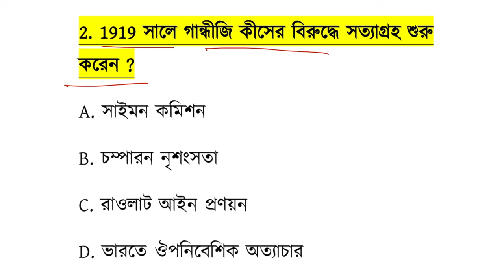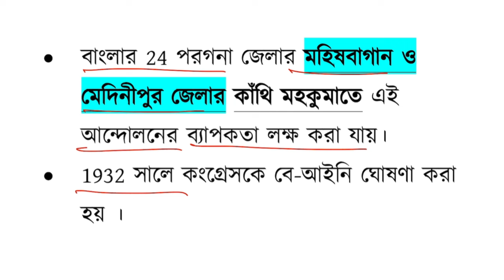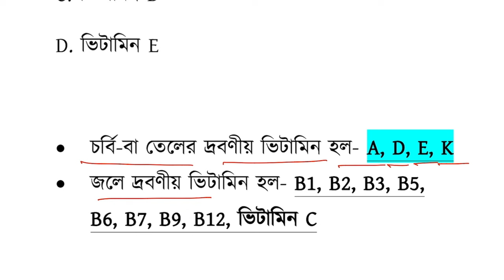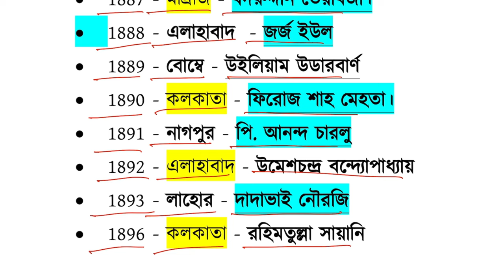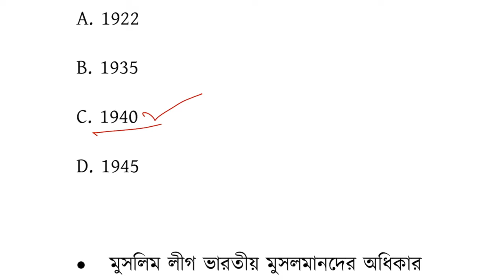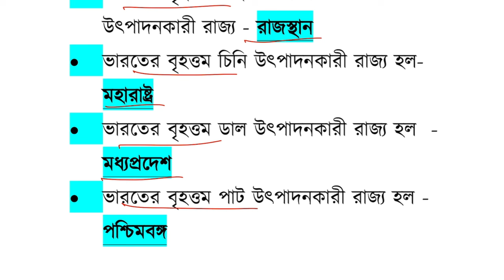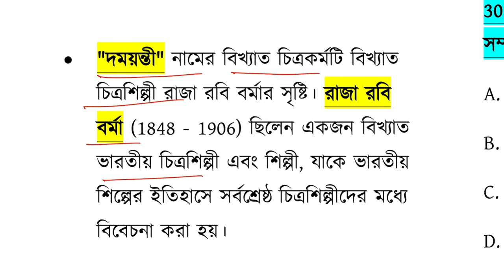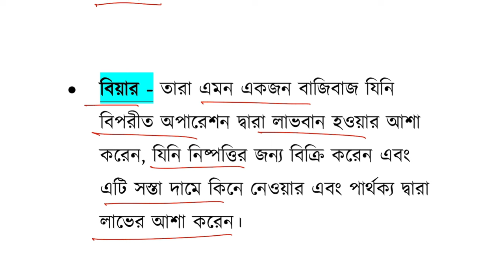WBP Constable Gk class 2024, WBP/Clarkship/KP/WBP SI Gk Class 2024, WBP new vacancy 2024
l